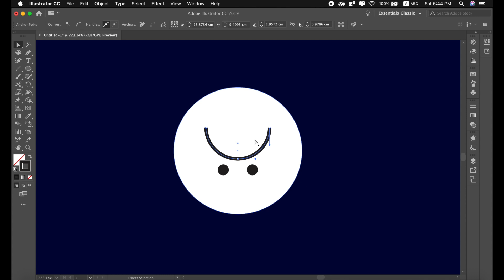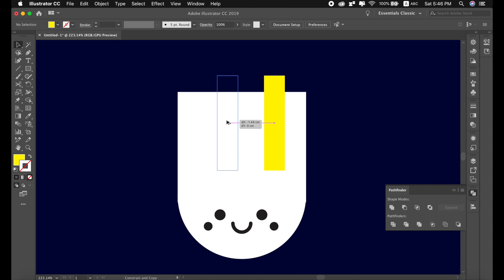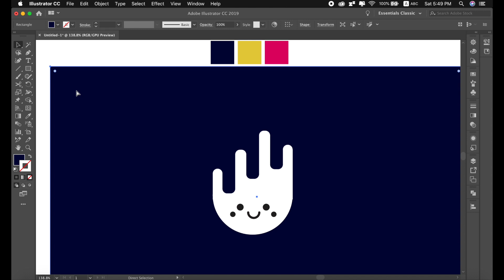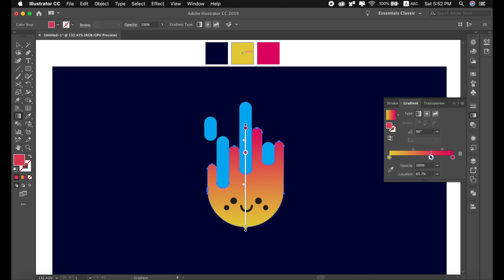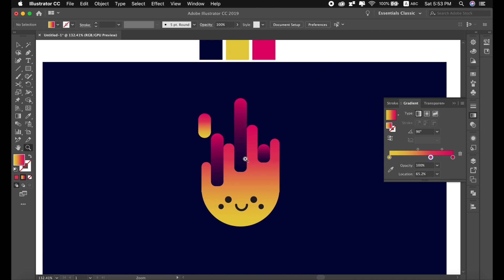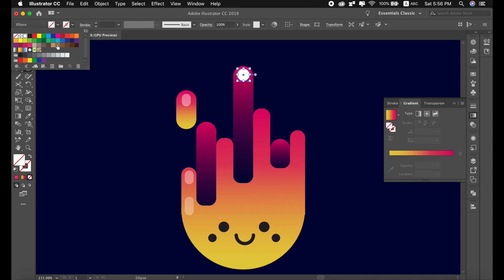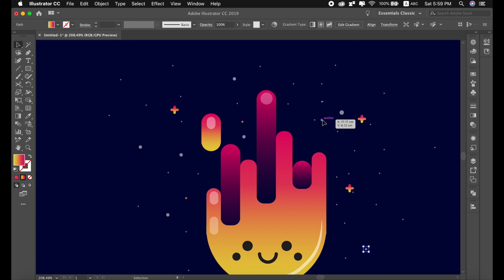How to Using Gradient Color Create logo | Logo Design | illustrator gradient tutorial 2020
In this tutorial ,will help you for learning adobe illustrator cc for Create a logo , icon that we use gradient color with new technical also.
- How to using gradient color create logo | Logo Design | for illustrator Tutorials.

- How to create logo in illustrator cc
- How to use gradient color in illustrator
- Create logo
- illustrator tips design logo
- New tips of illustrator cc
- gradient logo design
- illustrator gradient tutorial 2020
- illustrator gradient tutorial

* Music Credit
 Channel : AljoshaKonstanty

FIND ME IN LINE CHAT ID
psdexpert

design/

PROEML GRAPHIC is a YouTube channel dedicated to creating the best Adobe Photoshop, Premiere Pro, Lightroom, Sony Vegas, After Effect,  and Illustrator tutorials. My goal is to create the best, most informative, and entertaining tutorials on the graphic design Tutorial. If you enjoy my videos, the best way to support what I do here is to Purchase my design service or simply way just SUBSCIBE to the YouTube CHANNEL by pressing the RED button.Thank you for watching my video.